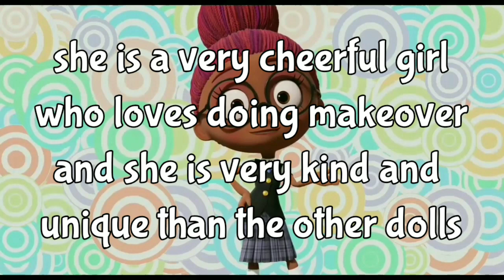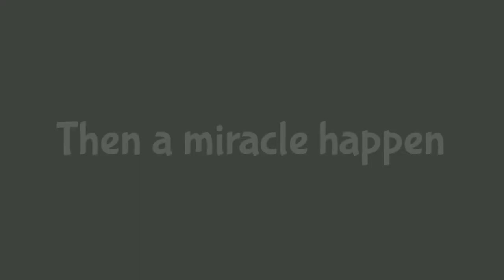Uglydolls/HTTYD3 Crossover (600 Subs Special)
Thank you so much for 600 subs and as a gift here it is.
A friendship story between a doll and a dragon, hope you guys like it.